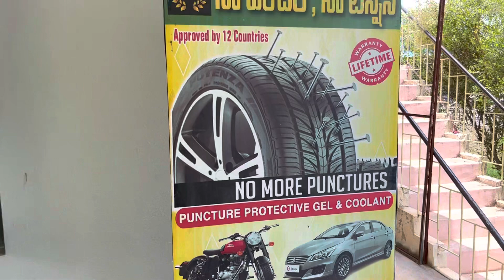ఈ లిక్విడ్ మీ బైక్ టైర్స్ లో వేస్తే ! 50000 కిలోమీటర్ల వరకు పంచర్ కాదంట!?